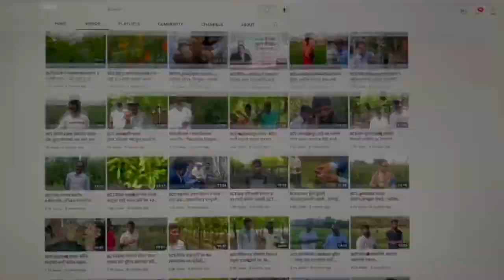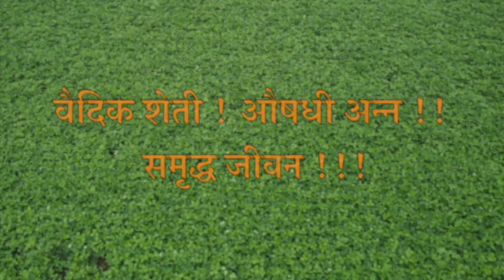Sct Vedic Ridgeguard - In 70R area 15 acres production.Secrete of Super success 😍